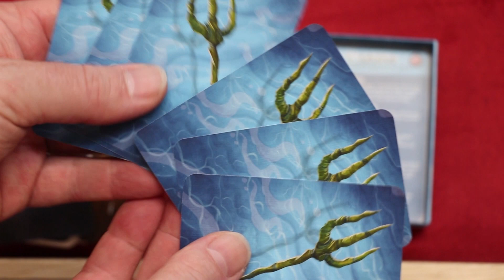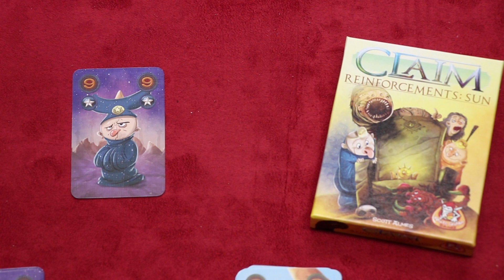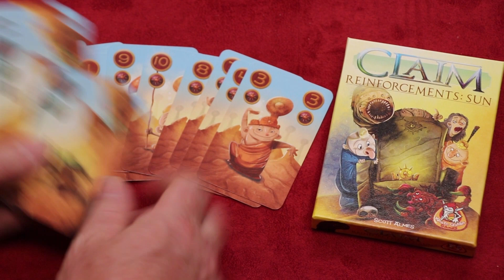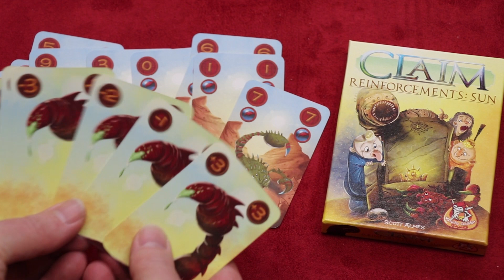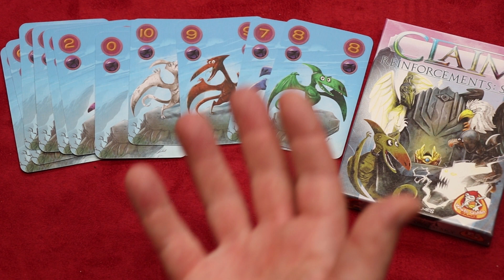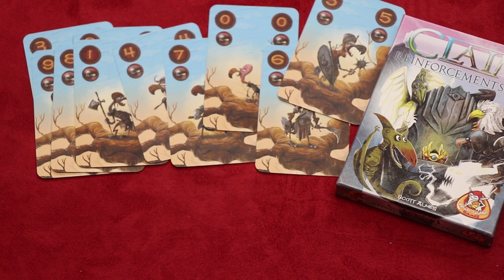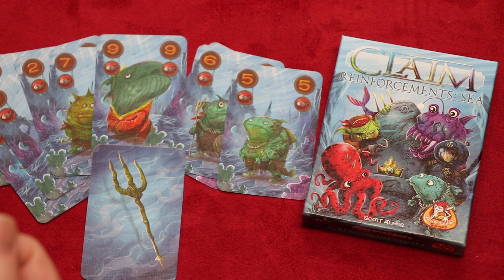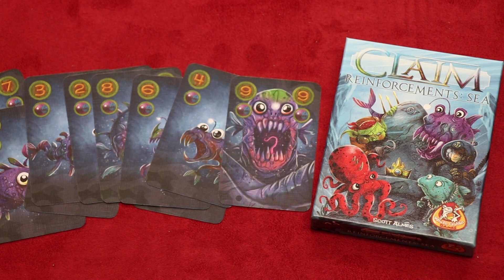Claim Reinforcements: Sea, Sky & Sun (NL)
Uitleg & Review van de uitbreiding "Sea, Sky, Sun" voor het spel "Claim Reinforcements", uitgegeven door White Goblin Games, door Nox' Spellenzolder.
2 Spelers
15 Minuten Speeltijd

00:00 - Intro
01:02 - Wat zit er in de doos?
02:37 - Speluitleg Sun
06:01 - Speluitleg Sky
08:11 - Speluitleg Sea
10:32 - Review